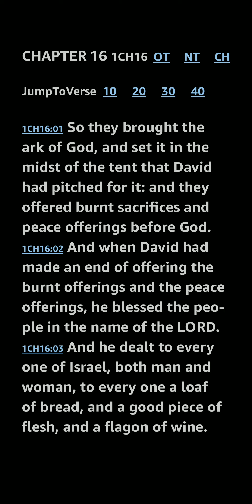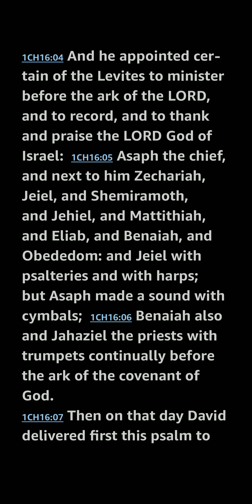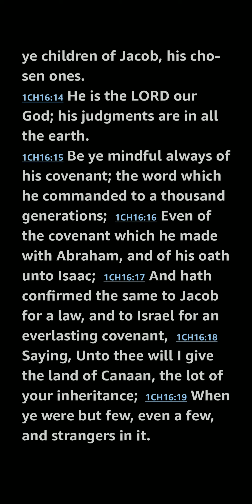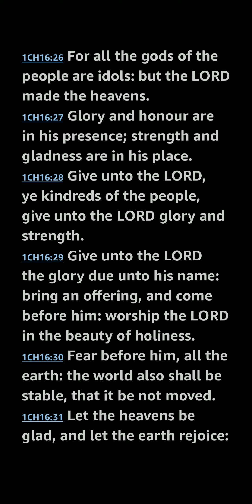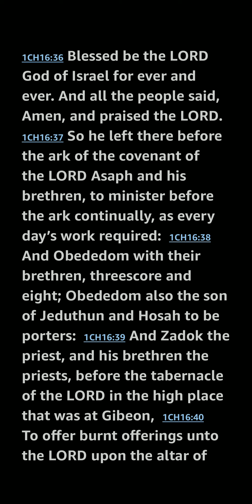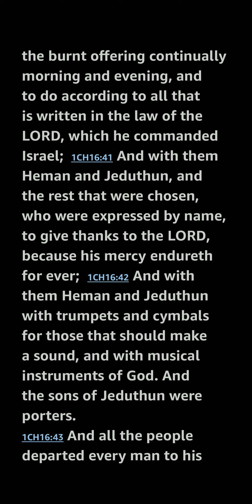1 Chronicles 16 KJV